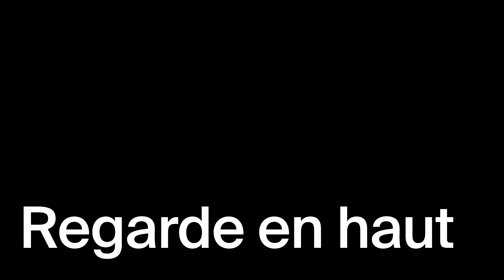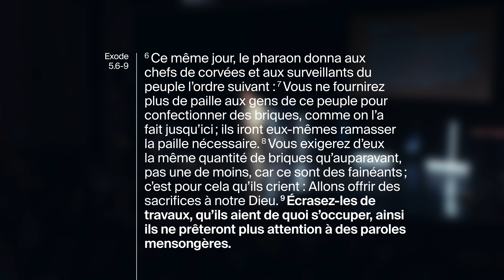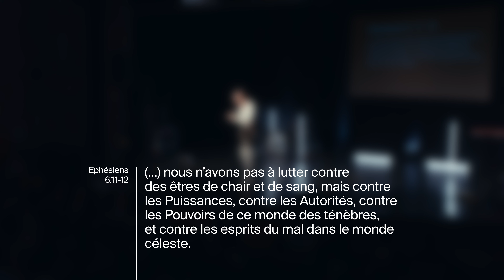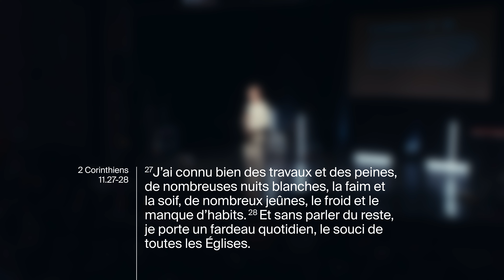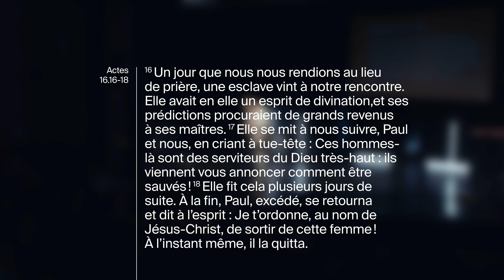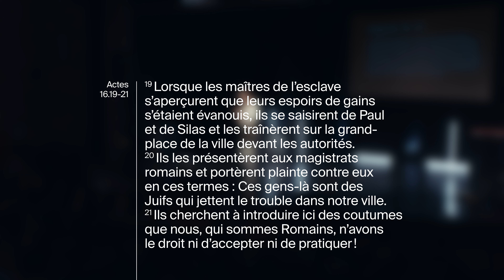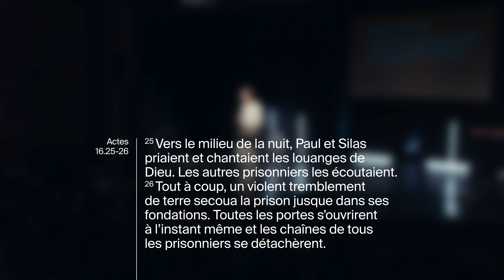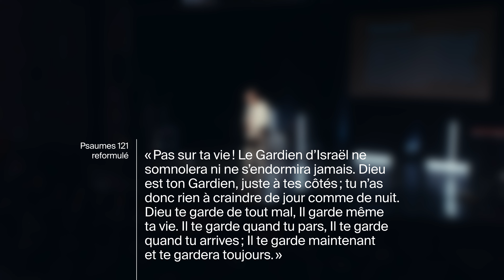Regarde en haut | Jérémie Meyer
« Regarde en haut! » Les yeux levés vers Dieu, ne laissons pas l’ennemi nous accabler de préoccupations et de doutes. Le message de cette semaine nous invite à relever la tête et à puiser notre force et notre courage dans les promesses de Dieu.

Rêvons grand, bâtissons maintenant ! Découvre et contribue à nos projets